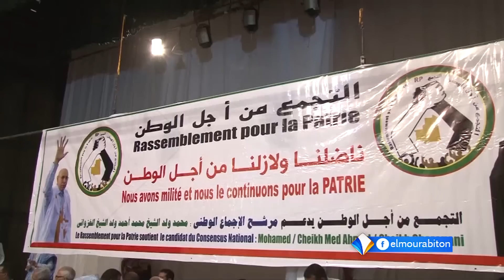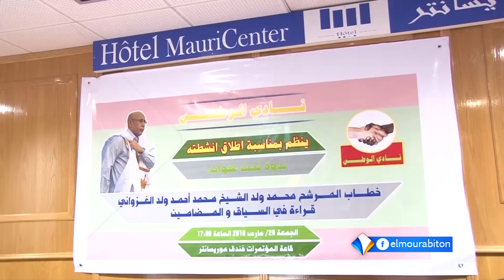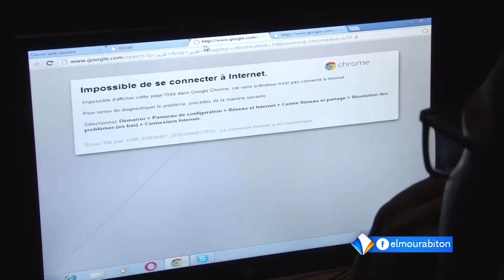نشرة أخبار الرابعة 29-06-2019 من قناة المرابطون